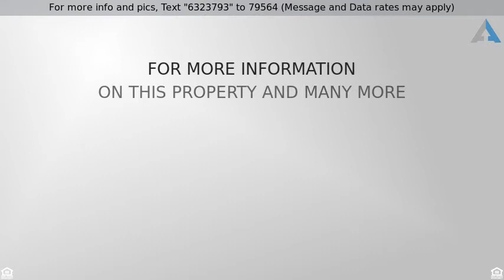Priced at $179,000 - 505 E Fremont Street, Tombstone, AZ 85638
Unique 1920's adobe home in the heart of Tombstone

Unique 1920's adobe home in the heart of Tombstone.  This building features beautiful archways and tall vaulted ceilings.  The living area has a cozy fireplace and spacious open areas.  This is in the Historic District and can be residential or business.  Lots of space for both a business in front and living quarters in back.  Perfect to create your own special place.